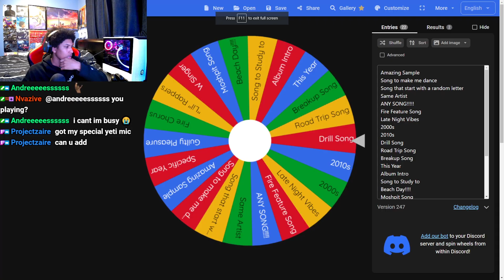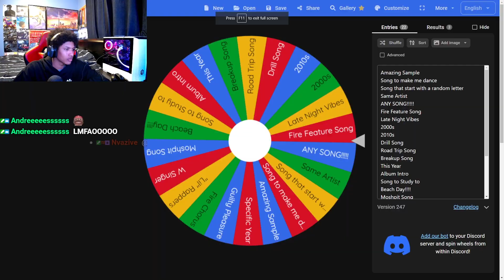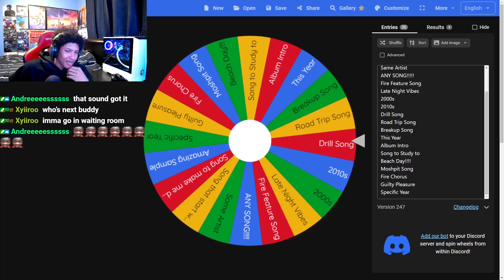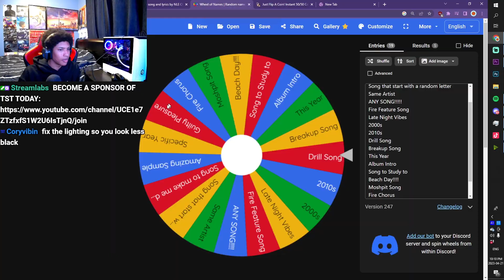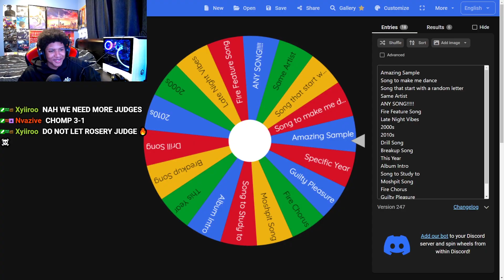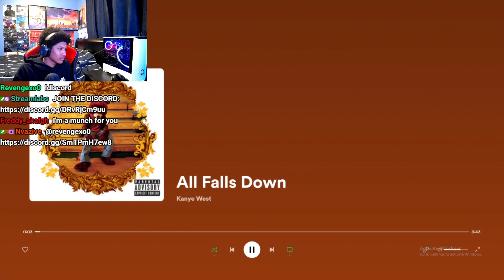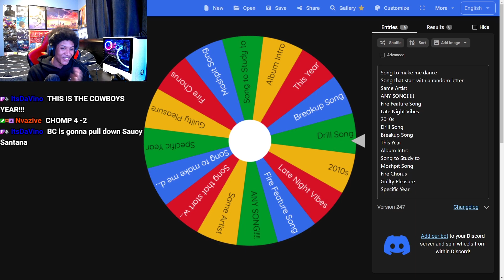Aux Battles, But It's Me VS My Viewers